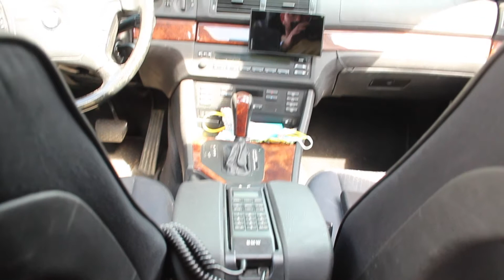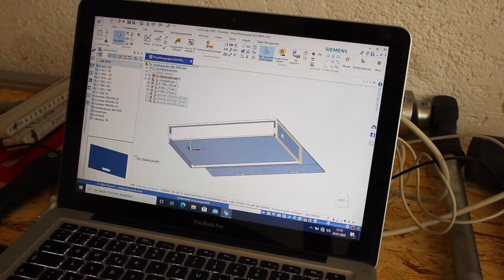Kombi Camper Teil 1 - Heckküche und Bett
Mit diesem Video starte ich eine kleine Reihe an Video in denen ich meinen BMW 5er Touring zu einem Camper umbaue. Schritt für Schritt bis ich damit in den Urlaub fahren kann. Denn ohne Camper zu leben ist keine Lösung. Begleitet mich bei meinem kleinen Projekt und lasst euch inspirieren.

Werkzeug:

Handkreissäge - oldshool und nicht mehr zu kaufen ;)